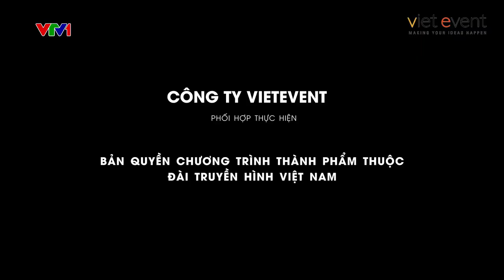DI SẢN HÁT VĂN TRÊN MẢNH ĐẤT PHỒN HOA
Tuyệt đỉnh hát chầu văn của Nam Định, team đi quay mà cứ nhún nhảy theo điệu hát cực kì cuốn, như rót vào tai, chạm vào tim, thấm đẫm vào tâm hồn...

Ông chau ta thởu xưa quả là "phi phàm" khi sáng tạo ra giai điệu, lời ca, tiếng nhạc siêu siêu đỉnh đến thế! Nghe live, nghe trong không gian linh thiêng, cứ gọi là mê mẩn luôn!!!

Về Nam Định, nhất định phải nghe câu hát văn bạn nhé!!

Nam Định Review Hành Trình Vẻ Đẹp Nét đẹp dân gian VTV1